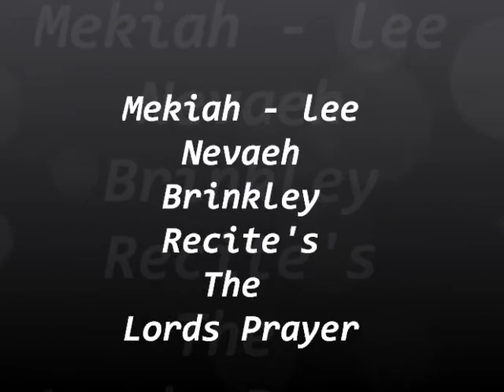Mekiah-Lee Nevaeh Brinkley Recites The Lord Prayer 6-17-2011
OUT OF SCHOOL BASH 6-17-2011